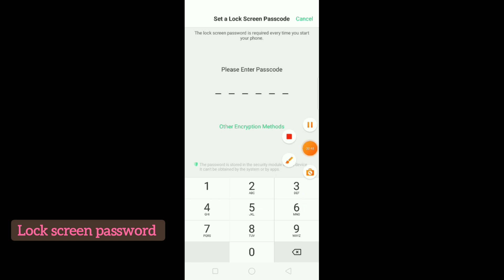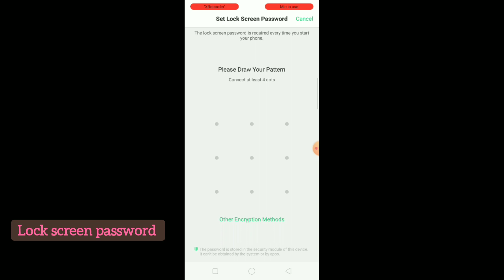oppo A7 screen lock password settings features || How to use